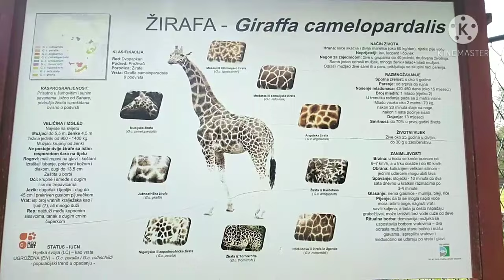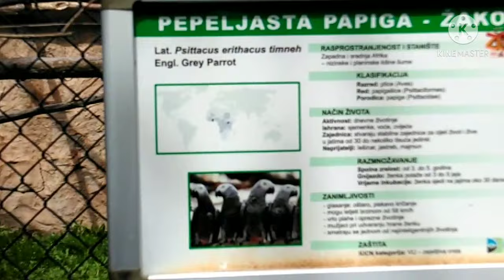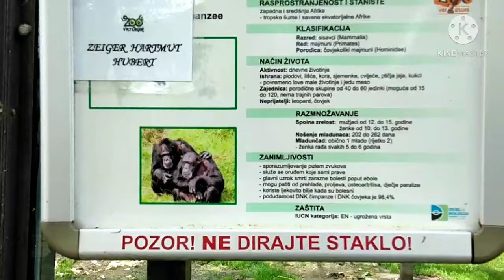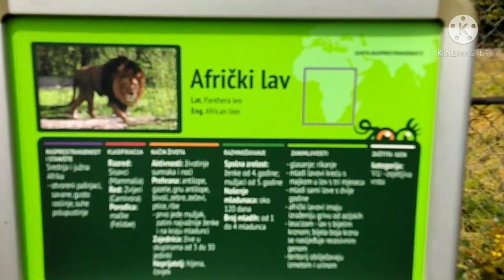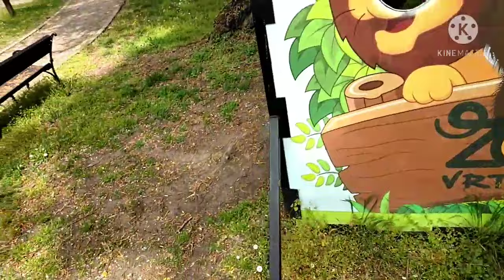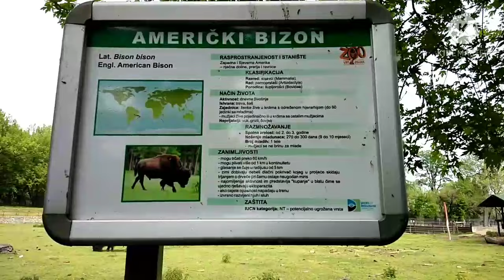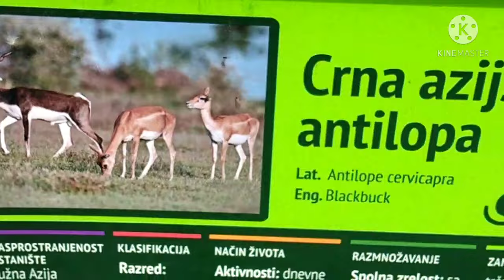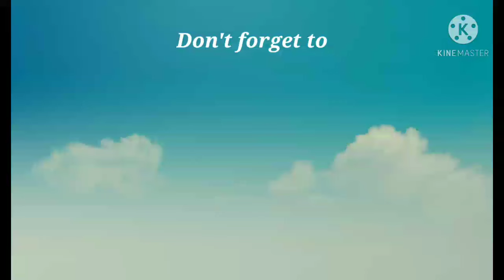Visiting Osijek Zoo